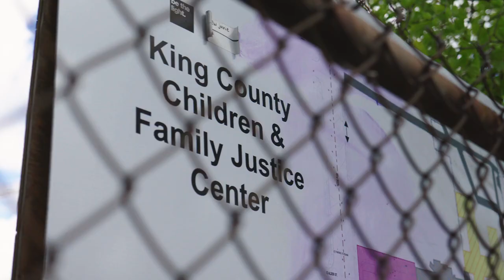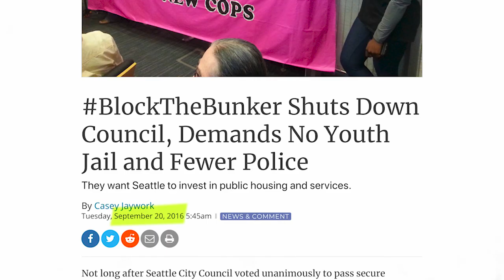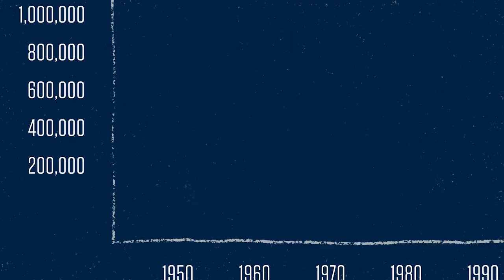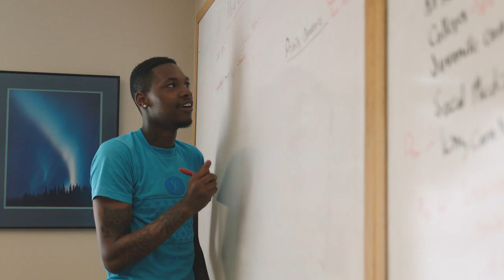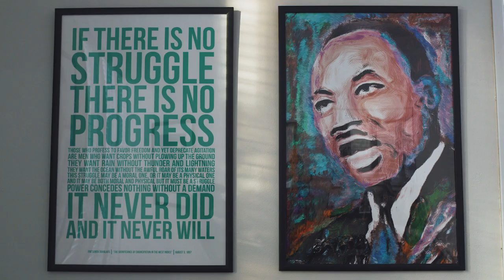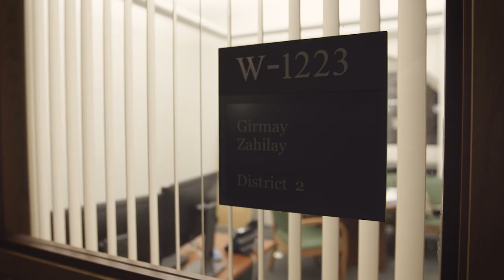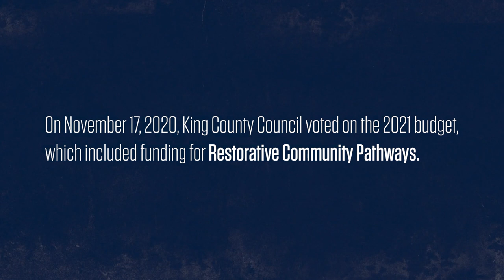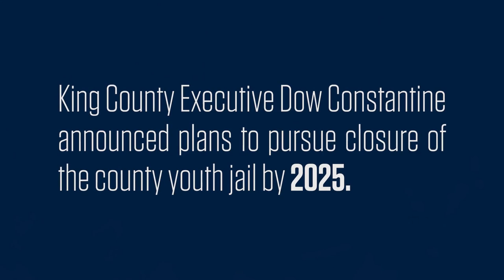In Community, By Community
“In Community, By Community” is a short documentary co-directed by Gavin P. Sullivan and Bryan Tucker, and presented by the Seattle Seahawks, telling the story of a new criminal justice reform program in King County called Restorative Community Pathways, which works to divert youth from the criminal legal system directly into community programs.

Four Seattle based community organizations - Choose 180, Creative Justice, Community Passageways and Collective Justice - are leading efforts to provide youth with community based support and mentorship.